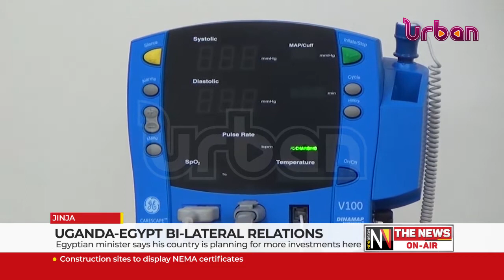Uganda Egypt bi lateral relations